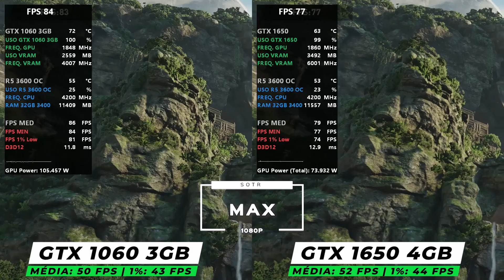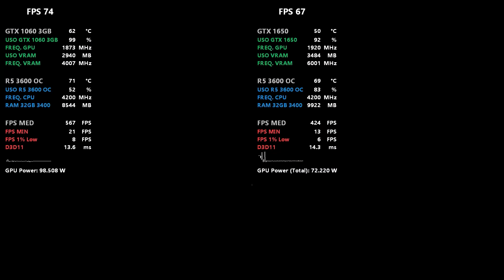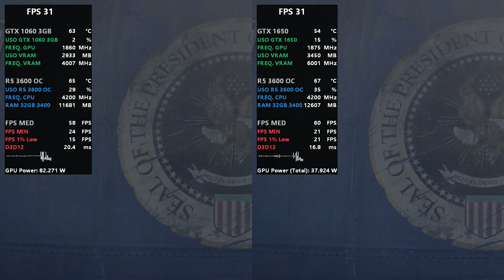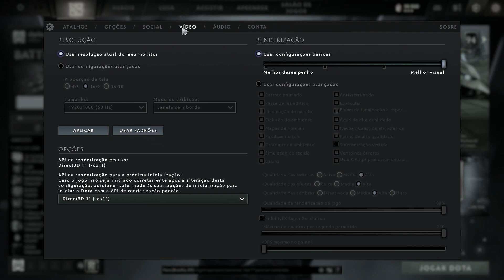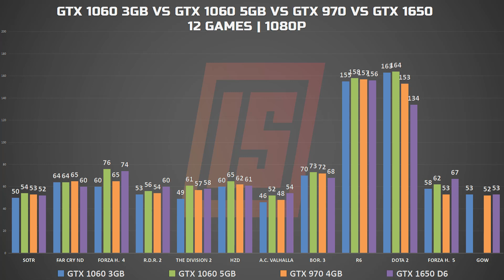É HORA do DUELO! GTX 1060 3GB VS GTX 1650 4GB - Qual a Melhor placa de Vídeo?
De um lado a GTX 1060 3GB, vinda direto do Aliexpress. Do outro temos a GT 1650  vinda do Brasil mesmo. Qual dessas placas de vídeo tem melhor custo benefício? a vram faz muita diferença? É o que veremos no benchmark hoje!

◼ Placas Colorful
◼ Gigabyte ou Asus
➊ Aliexpress Links e Cupons:
Link Para ajudar
➍ Confiram a Banggood, Loja parceira do Canal
➎ Cash back (Dinheiro de volta ao comprar)